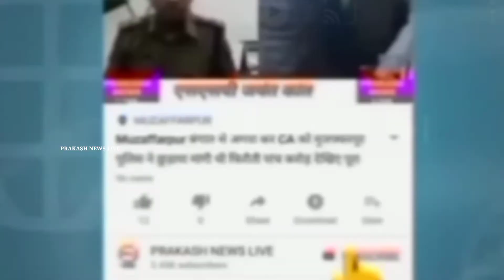muzaffarpur कांटी के प्रथम विधायक यमुना बाबू को दी गई श्रद्धांजलि कांटी के प्रेरणा का स्रोत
कांटी के प्रथम विधायक यमुना बाबू को दी गई श्रद्धांजलि कांटी के प्रेरणा का स्रोत